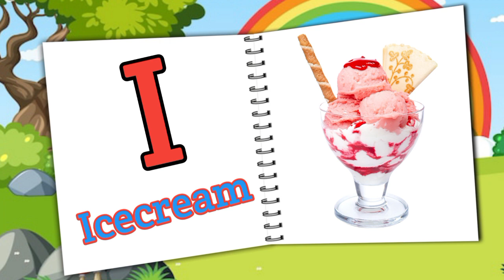abcd, abcde, a for apple b for ball C for cat, phonics song, अ से अनार,alphabet shape toy,195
ABCDEFGHIJKLMNOPQRSTUVWXYZ